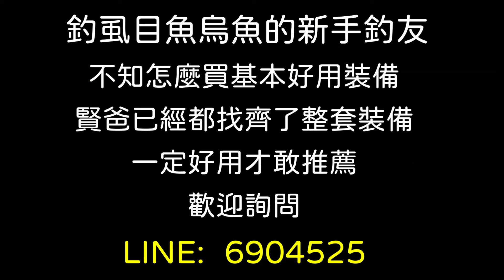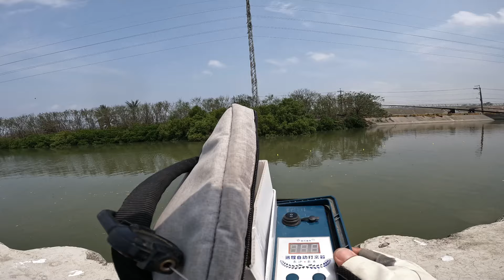【阿賢爸】愛釣魚 Ep.342 南鯤鯓頭港大排 來確認虱目魚來了沒 Taiwan Fishing 台湾の釣り 대만 낚시(20240405)